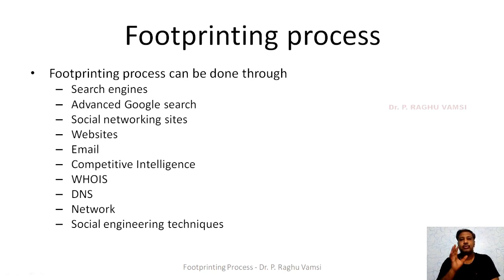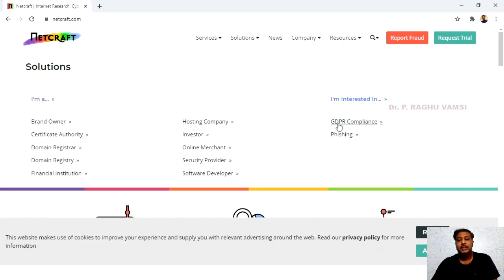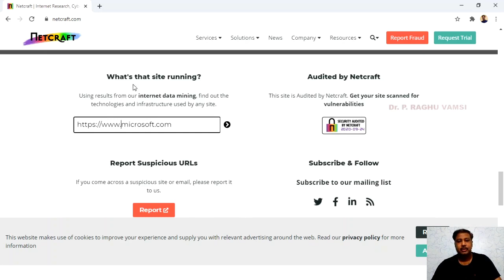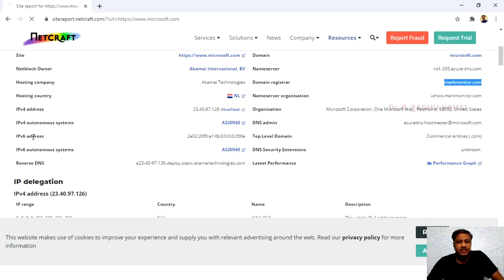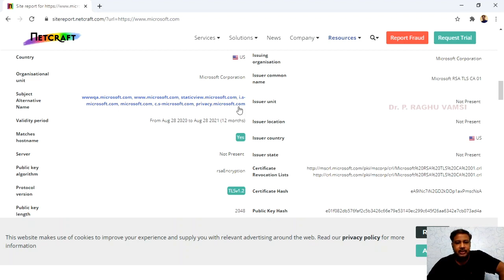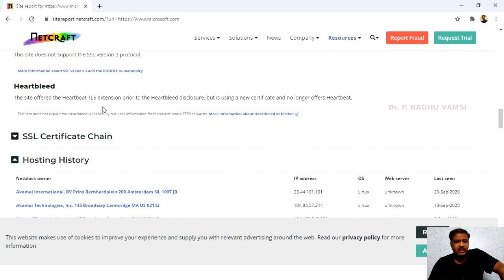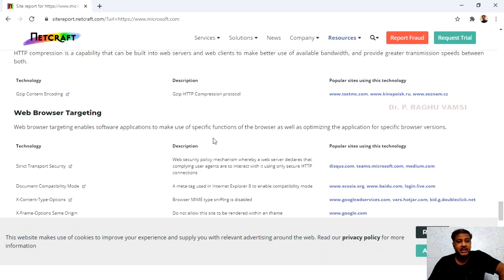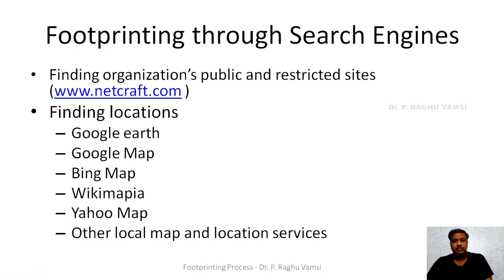13A Footprinting Process | Footprinting using Searching Engines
13A Footprinting Process | Footprinting using Searching Engines